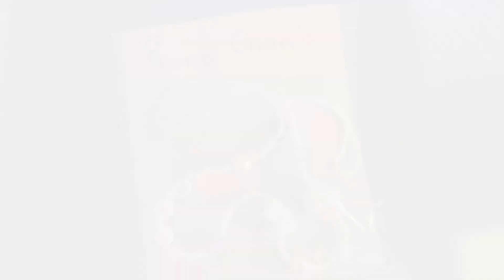| Girls answer *awkward* questions guys are afraid to ask😬 | ft my bff’s💖 | Pema Choden Bhutia |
Hey,
Been wanting to make this video so here’s one,
Turned out to be short but hope you all will like it😊.
Also, it was guys asking awkward questions so didn’t answer few which were for me, I’ll be answering them for my Q&A next time when i do it😊
Thankyousm for watching💖